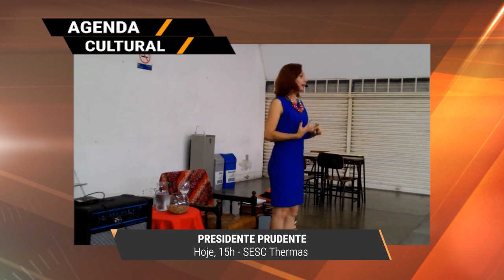Dicas imperdíveis para o seu fim de semana